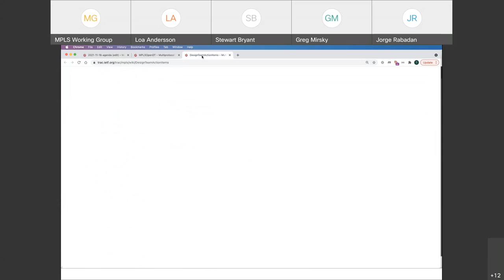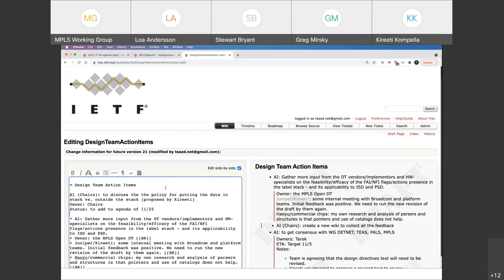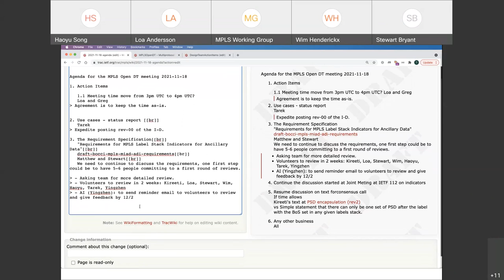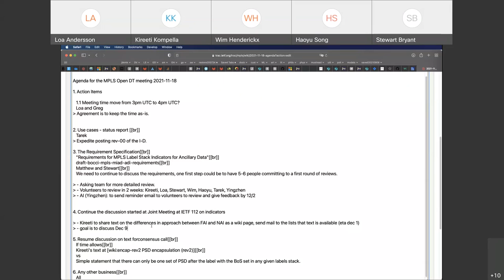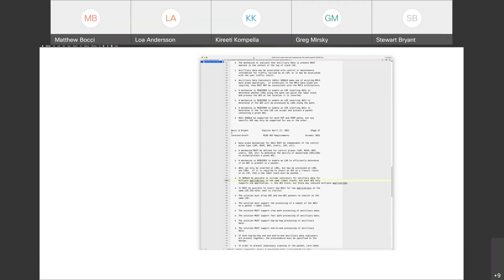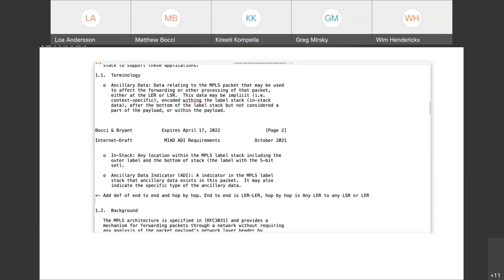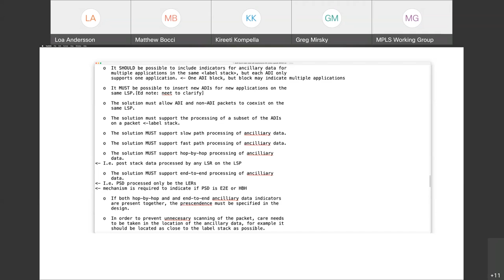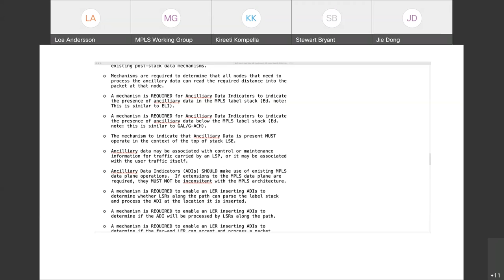MPLS WG Interim Meeting, 2021-11-18